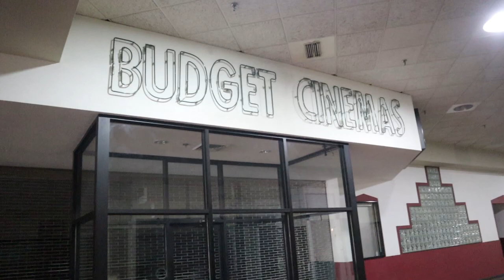Abandoned Movie Theatre! Budget Cinema Green Bay Abandoned! Abandoned East Town Mall Series